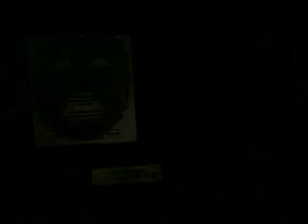Clip "Faut pas" PM gaillard sans gêne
Video clip "faut pas"

PM gaillard sans gêne 2003

Production réalisation: APOLOGIK/O.S.P(PM gaillard sans gêne)